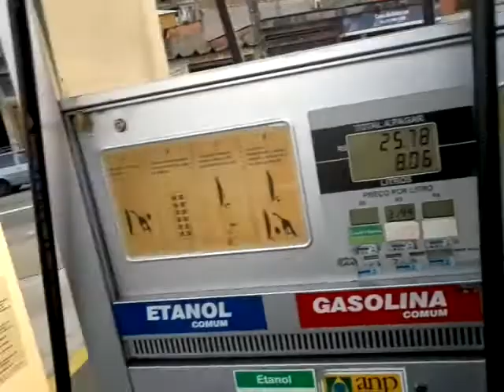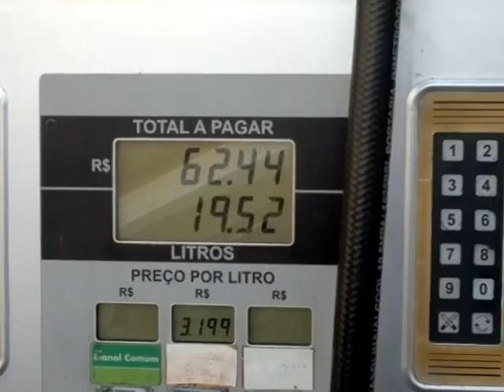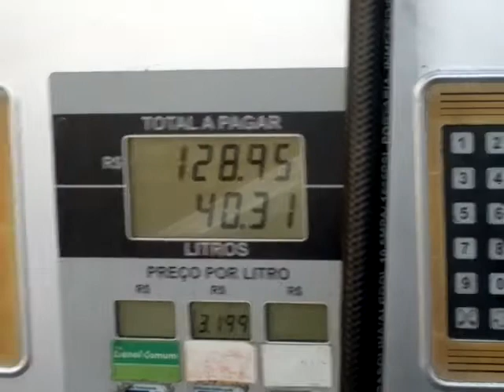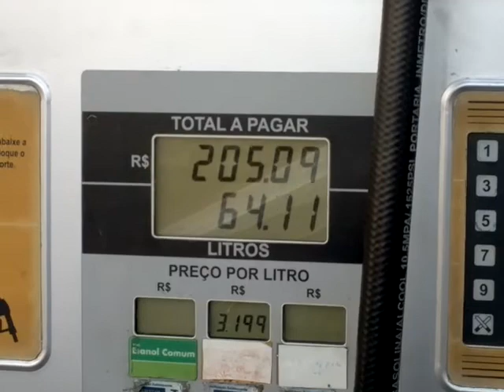ENCHENTO O TANQUE DE GAZOLINA DO HUNDAY AZERA 2009 AZERÃO AI DOI